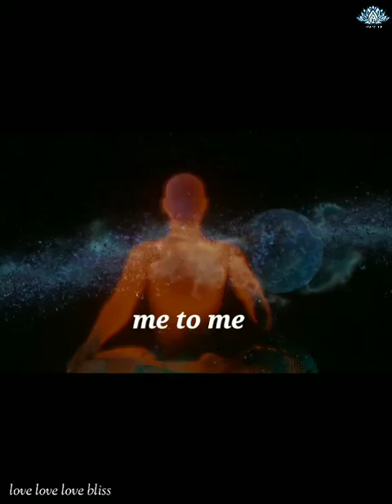Satsang by Avadhoothji| Malayalam Satsang| me to me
Avadhoothjis Satsang ||

Me to Me Meditation
Balaramapuram
Trivandrum
Kerala